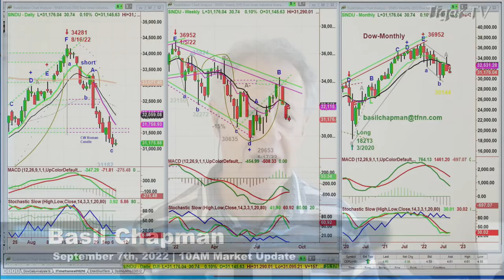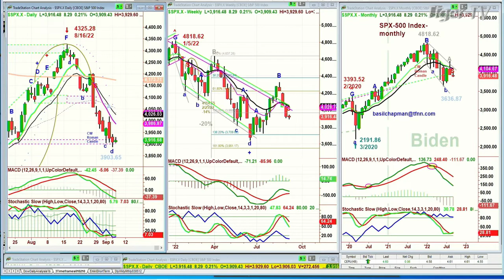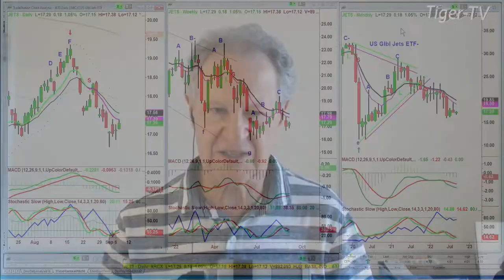September 7th, 10AM ET Market Update on TFNN - 2022